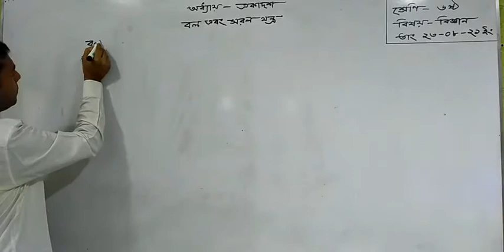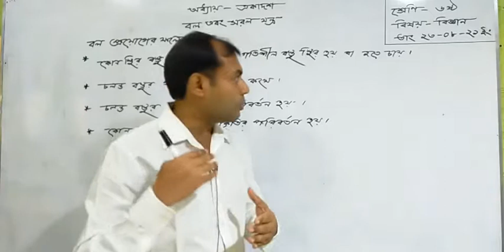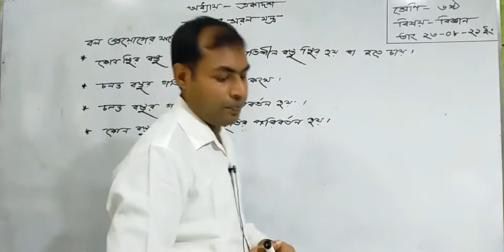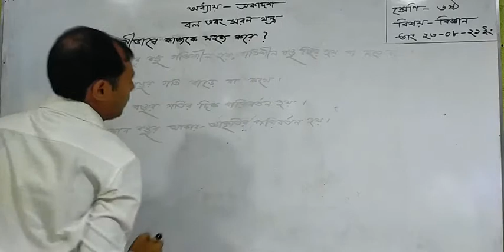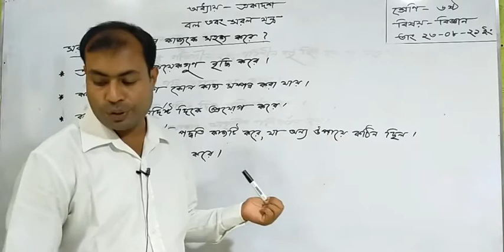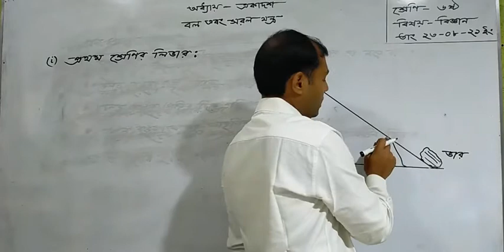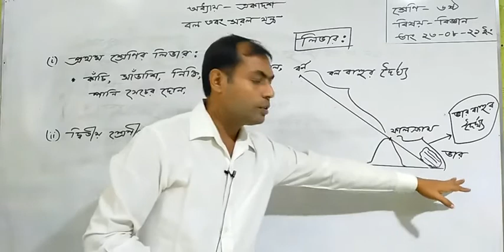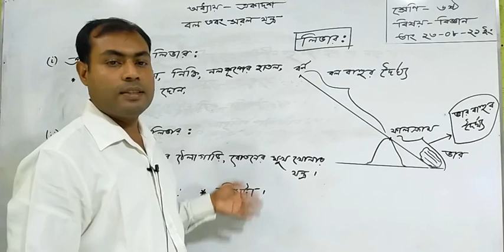Class - 06 | Science | Chapter - 11